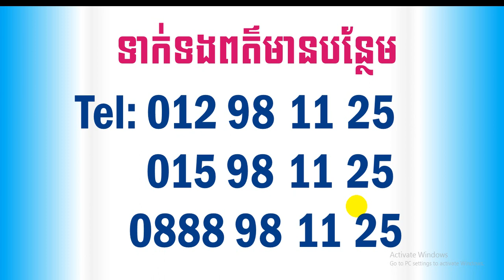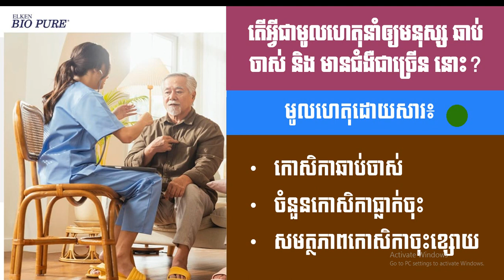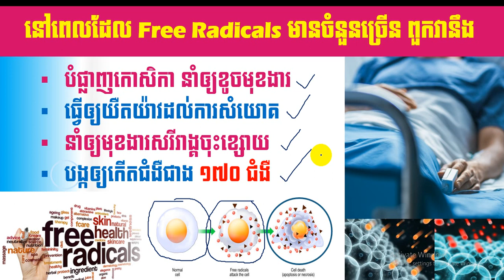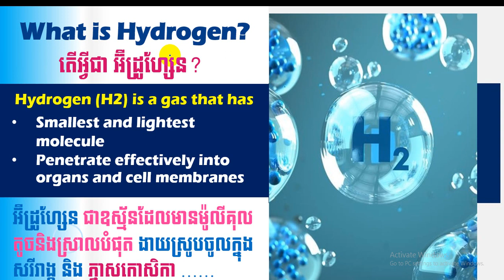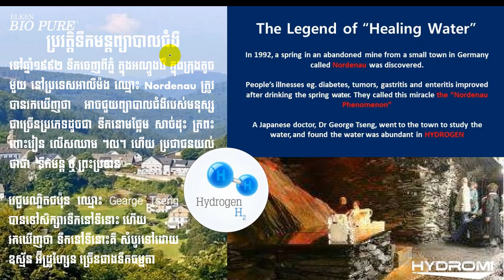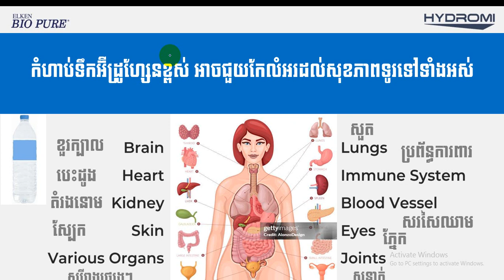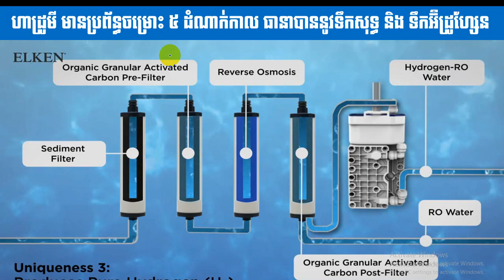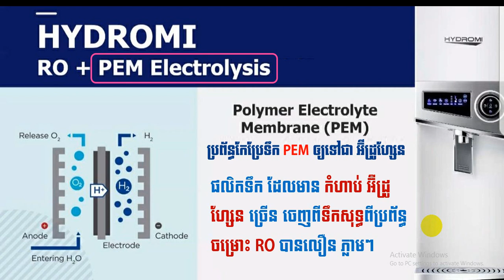EBC ពន្លឺសុខភាព - ទឹកអ៊ីដ្រូហ្សែន ឬ ហៅថា ទឹកមន្ត ព្យាបាលជំងឺ - English (Pang Leehouv)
ទឹកអ៊ីដ្រូហ្សែន ឬ ហៅថា ទឹកមន្ត ព្យាបាលជំងឺ ពន្យល់បកស្រាយដោយលោកគ្រូ ប៉ាង លីហ៊ៅ (Pang Leehouv) តំណាងក្រុមហ៊ុន អ៊ីប៊ីស៊ី (EBC)